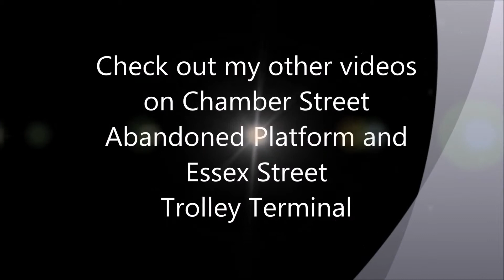59th Street Station Partially Abandoned Platform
At the 59th Street Columbus Circle Station, the exterior edges of the platform is completely abandoned (the parts filmed in this video). The only access to this platform is in the interior of the platform to transfer to the downtown/uptown side. Consequently, even though trains can stop by this platform, the doors to the platform won't open on this side. If you manage to get to the interior platform, you gated in by a low level steel gate, which prevents access to the outer edge of the platform unless you hop the gate or go through the hidden emergency door.